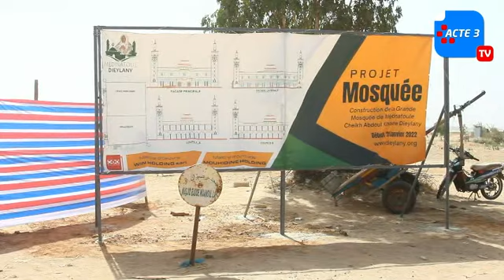CHEIKH IBRAHIMA MOUHIDINE DIALLO:Projet de Construction de la Grande Mosquée de Medinatoule Dieylany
ACTE 3 PROD est une société de production audiovisuelle Créée en 2017  par le producteur Yaya GUISSE, elle est basée à Kaolack.